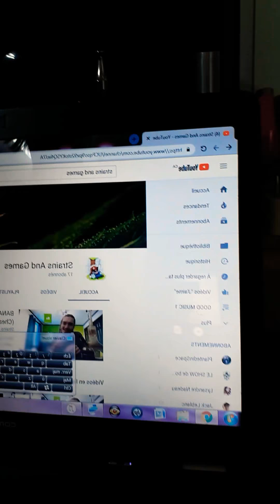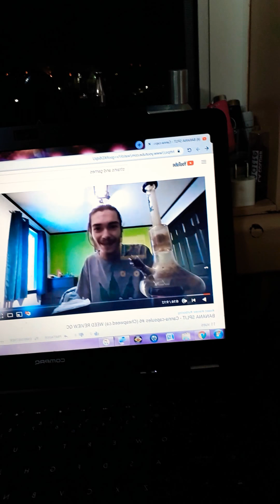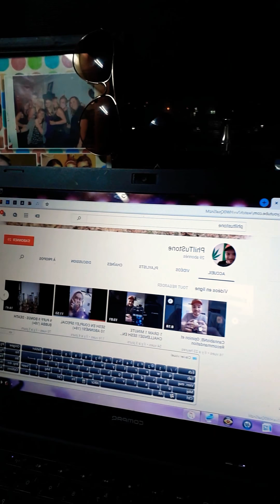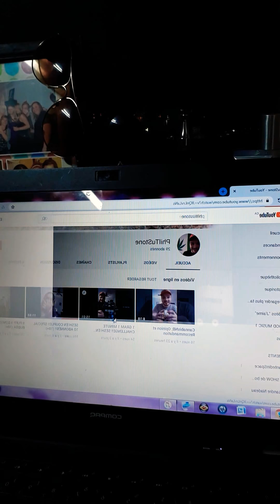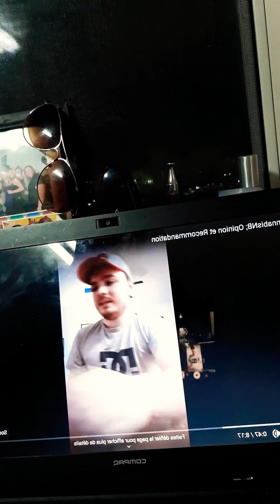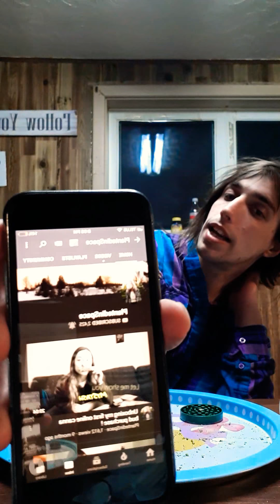ALLER VOIR CES YOUTUBERS COMME LE SHOW DE BOUCANE(18+)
plein de videos.##